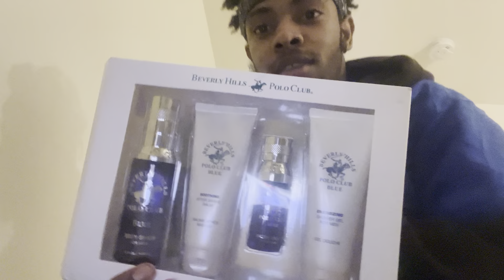Letter to Jada 😂🫶🏽